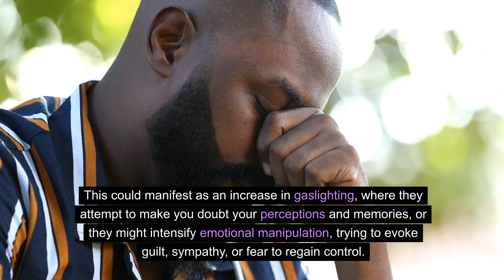When The Narcissist Knows You Know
In today's video, we delve deep into the dynamics of narcissistic relationships, specifically focusing on what happens when a narcissist realizes that they are aware of their true nature. It's a game-changer in understanding and handling these complex interactions. 🤯